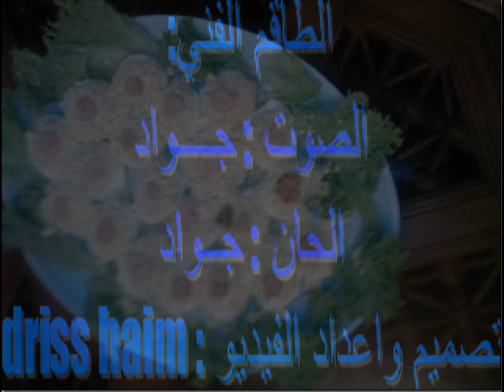botfarkhin ( bo lbnat héhéhéhéh